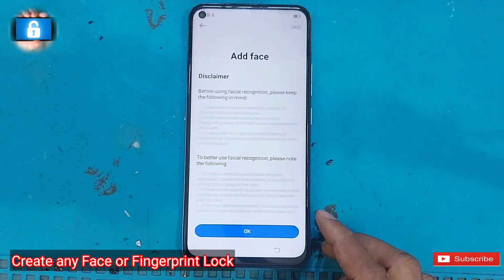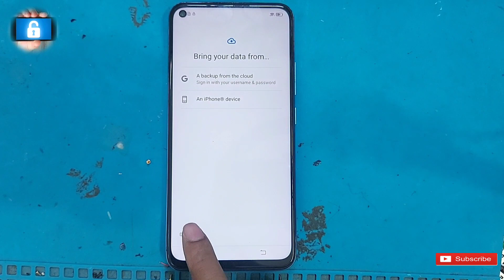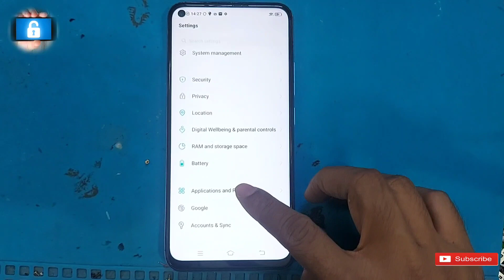Vivo Y50 / Y30 Android 10 FRP / Google Bypass without PC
Vivo Y30 / Y50 Android 10 FRP / Google Bypass without PC | Vivo Android 10 FRP Bypass

vivo y30 frp bypass without

pc,vivo y50 frp unlock,